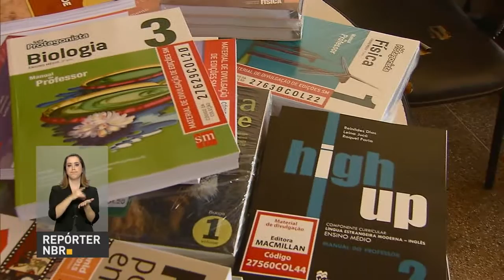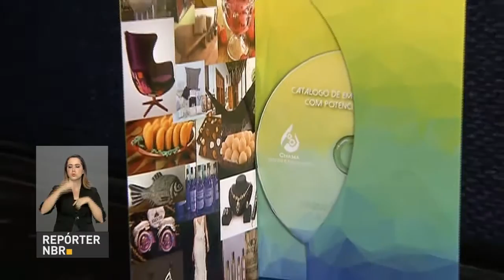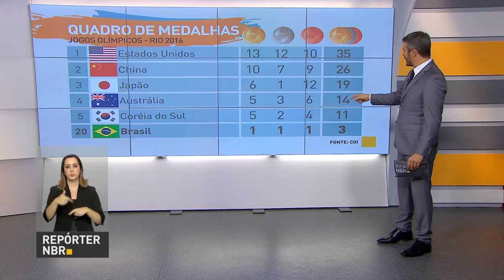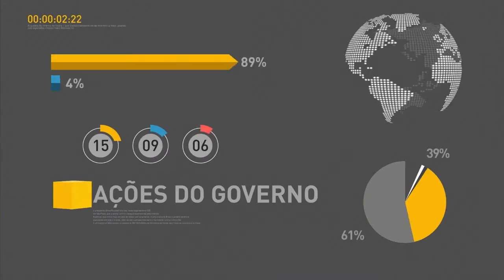Diretores de escolas públicas tem até sexta-feira para indicar livros que serão utilizados em 2017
REPÓRTER NBR 20H - 11.08.16: Diretores e responsáveis por escolas públicas de todo o país tem até sexta-feira (11) para indicar os livros didáticos que serão utilizados em 2017. Veja também: catálogo com produtos brasileiros será distribuído em embaixadas de 32 países considerados mercados prioritários para exportações. E mais: Estados Unidos lidera o quadro de medalhas dos Jogos Rio 2016.